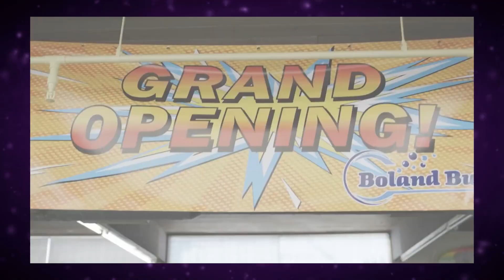GOOD GIRLS E BRIO | O QUE EU QUERO NA QUARTA TEMPORADA (SERÁ QUE ESSE VÍDEO VAI ENVELHECER MAL?)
A Maratona aqui no cana de Good Girls já começou e este é o último vídeo sobre a série antes das reviews. E não poderia ser diferente né, é claro que temos que analisar o nosso Brio!

Fica a dúvida aí: será que ele vai envelhecer mal, ou será que eu tô alinhada com a percepção criativa dos queridos roteiristas? Vamos ver!